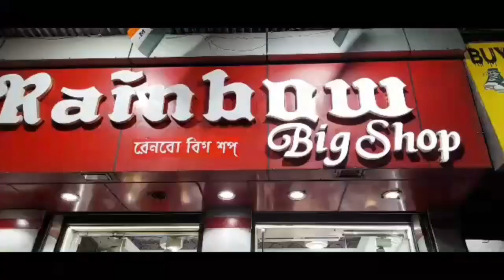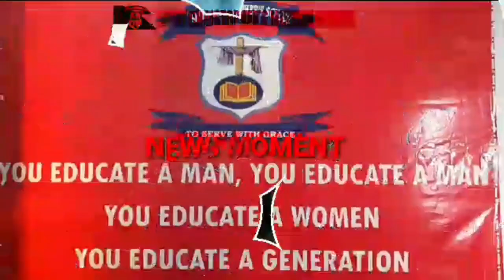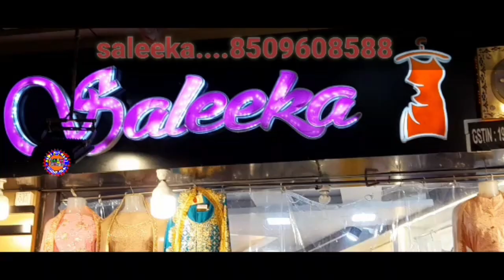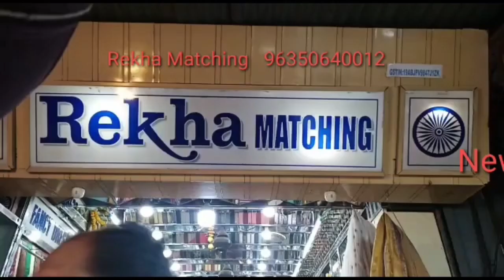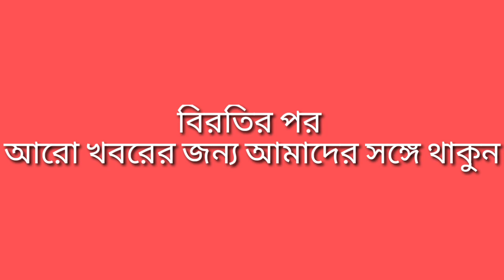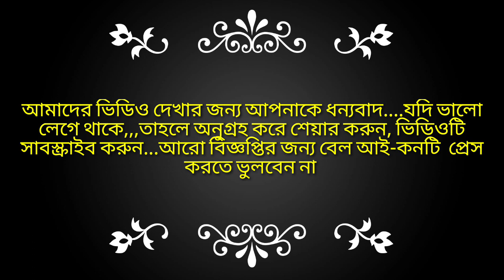11Aug2022নিউজমোমেন্টবাংলা/অনুব্রতমণ্ডলেরবাড়িত/সিপিএমেরবিক্ষোভ/কয়লাচোরাচালানমামলায়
বিকাশ প্রসাদ/ওয়াসিম খান/অঙ্কিত শ্রীবাস্তব/সুরজিত সেন গুপ্ত/মনোজ শর্মা/রামানন্দ পাসওয়ান ক্যামেরাম্যান মন্থন পাসওয়ানের সাথে রিপোর্ট করেছেন রিজ‌ওয়ানাখাতুন- দ্বারা সম্পাদিত এর জন্য 11Aug2022নিউজমোমেন্টবাংলা/অনুব্রতমণ্ডলেরবাড়িতেঢুকেগ্রেপ্তারকরলসিবিআই/আসানসোলআদালতেসিপিএমেরনকুলদানাবিলিকরেবিক্ষোভ/কয়লাচোরাচালানমামলায়১০কারখানারপরিচালকসহ২৫জনকেআদালতেহাজিরকরারনোটিশ/এবং আরও অনেক নিউজ , আসানসোল মিউনিসিপ্যাল কর্পোরেশনের অধীনে জেলা -পশ্চিম বর্ধমান, পশ্চিমবঙ্গ আরো বিস্তারিত জানার জন্য যোগাযোগ করুন --সম্পাদক(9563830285)